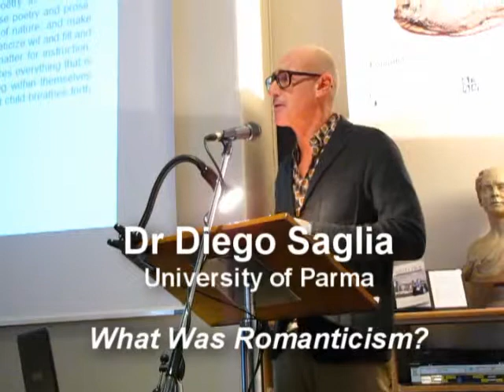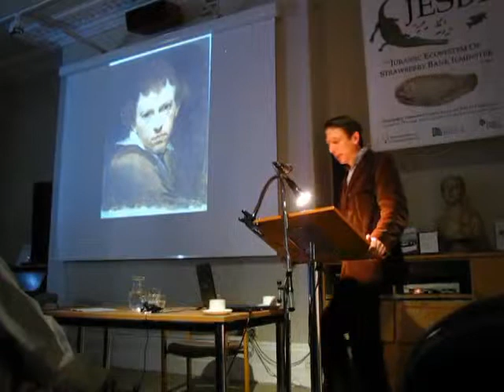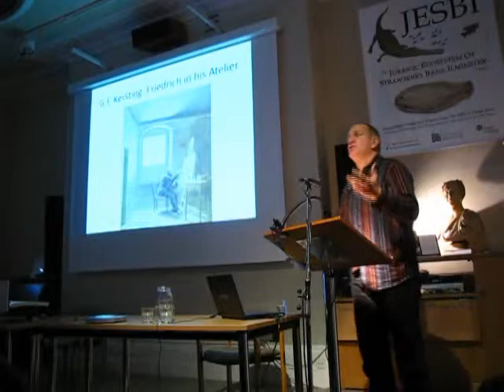BRLSI Romanticism Symposium, October 2012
In October 2012 BRLSI held a weekend symposium on "European Romanticism - The Arts in Europe 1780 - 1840". This video gives a sample of all eight lectures - and you can hear the audience sing!